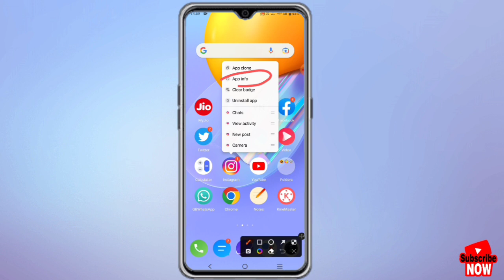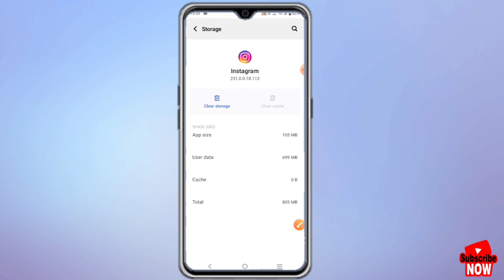check point required//check point required problem solve//Instagram check point required problem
is video mein Instagram check point required problem ko solve karne ki tric batai gai hai to video ko pura jarur dekhiae doston is video mein Instagram ki problem ko theek karne ka Tarika bataya gaya hai !

topics:
Instagram check point required problem solve
Instagram today check point required problem solve
Instagram buck problem solve
instagram checkpoint required
instagram checkpoint required problem
checkpoint required instagram
what does checkpoint required mean on instagram
how to fix instagram checkpoint required
instagram update checkpoint
fix checkpoint required
fix instagram checkpoint required
checkpoint required
how to fix checkpoint required error on instagram
instagram check point required
checkpoint required fix
how to fix instagram checkpoint required problem
checkpoint required ne demek
instagram challenge required error
checkpoint required error fix
checkpoint
checkpoint instagram
message checkpoint_required
how to fix instagram checkpoint required error
fix instagram checkpoint required problem
rihan monitor
checkpoint required problem solve
instagram down
is instagram down
instagram privacy check
checkpoint required problem on instagram
instagram error message
instagram checkpoint required problem solve
how to solve instagram checkpoint required problem
how to fix instagram checkpoint required problemhow to solve instagram checkpoint required 2022